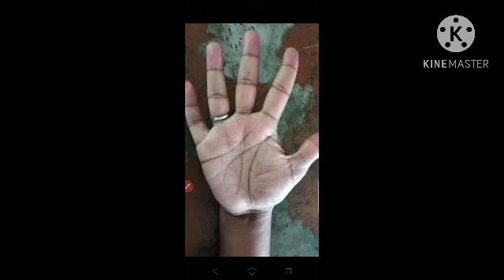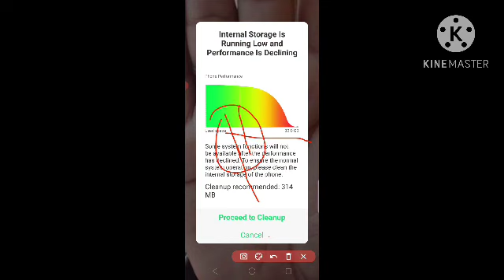जब हाथ की यह रेखा काली पड़ जाए.. तो बड़ा खतरा || Palmistry Reading || हस्तरेखा